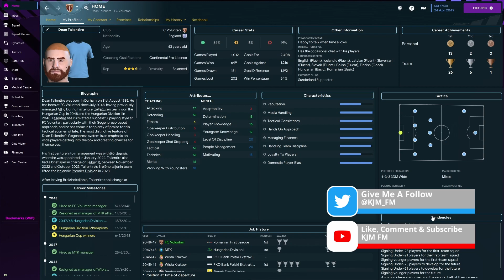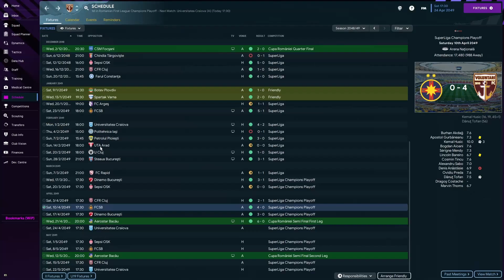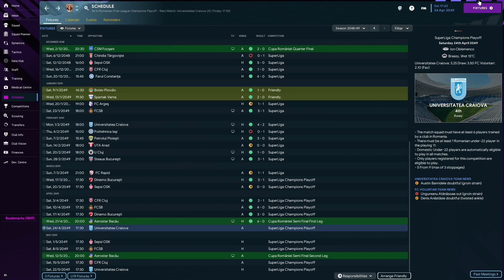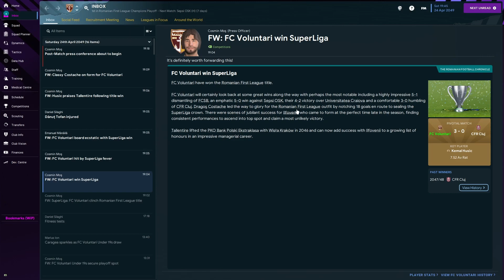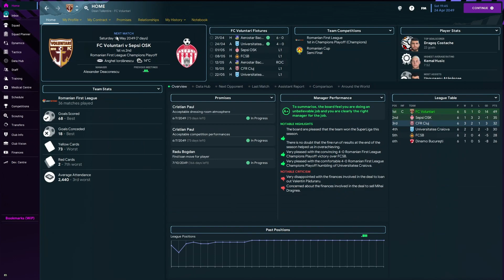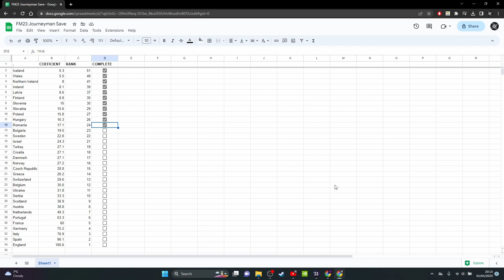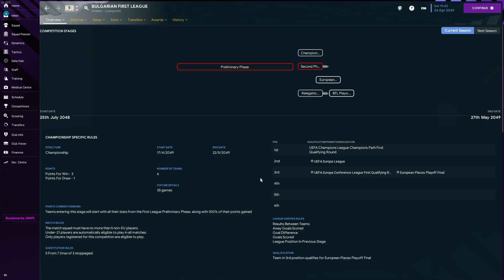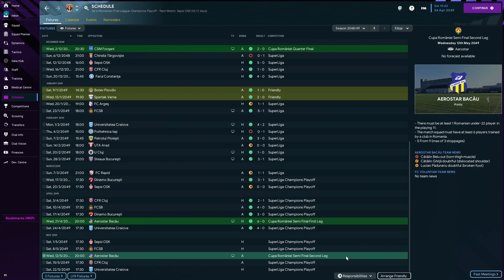Full Speed Ahead - European Journey Man Episode 94 | FC Voluntari | Football Manager 2023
Welcome To Hungary and nation number 11 of 33 on our list.  Having completed Hungary within a very short time frame we find ourselves swiftly moving on to Romania and FC Voluntari